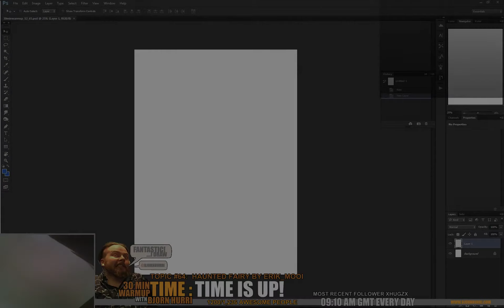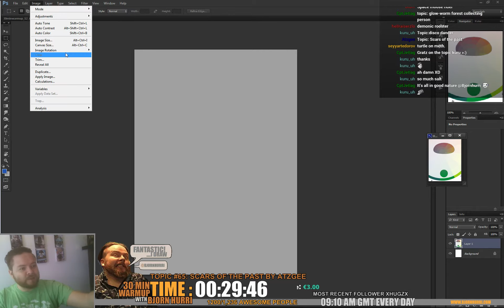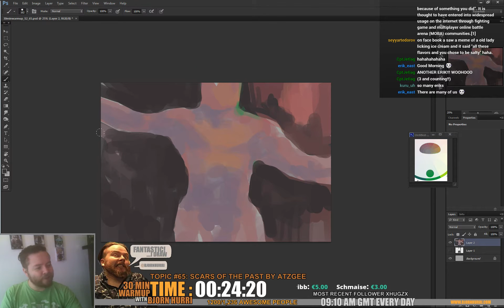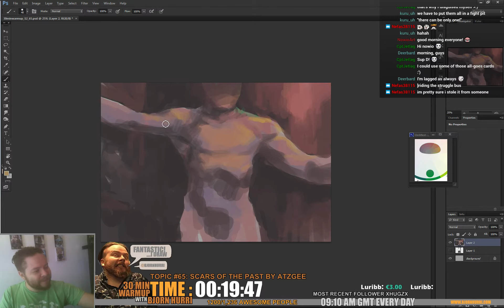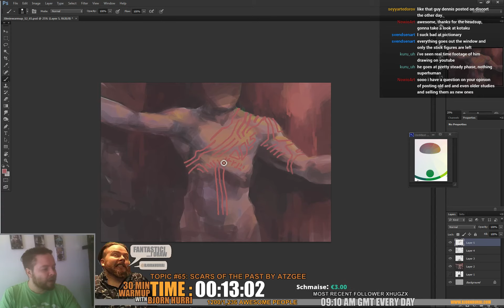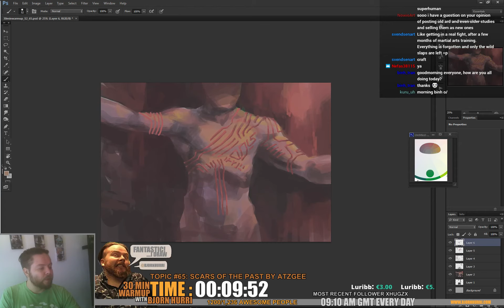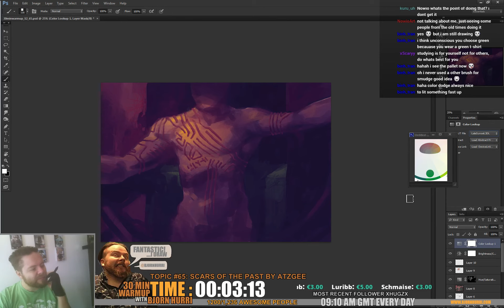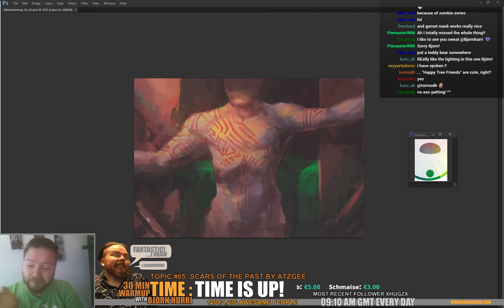30min warmup S02E065